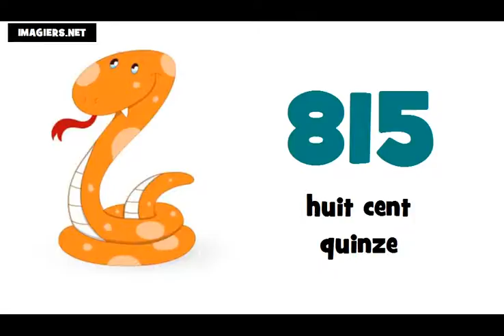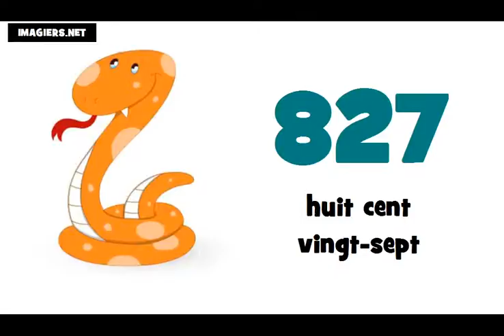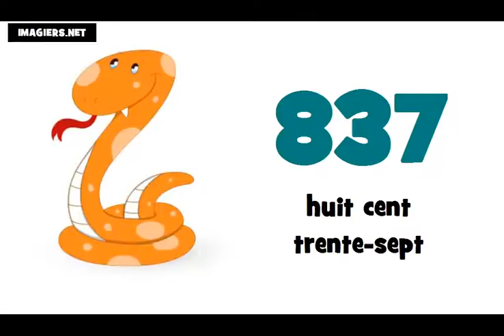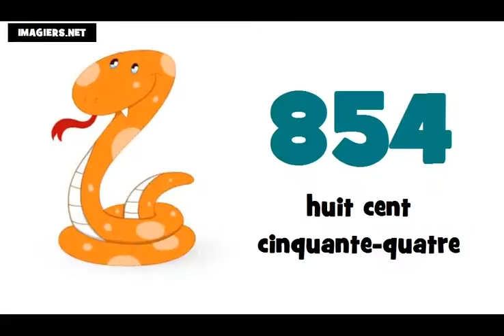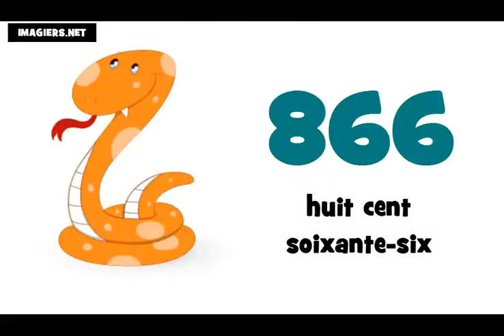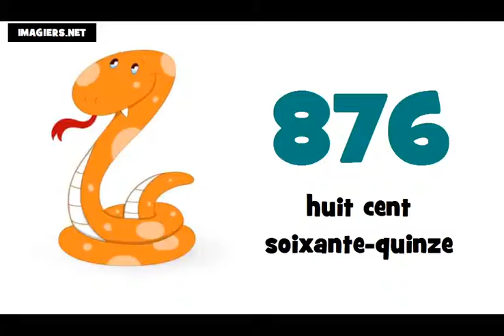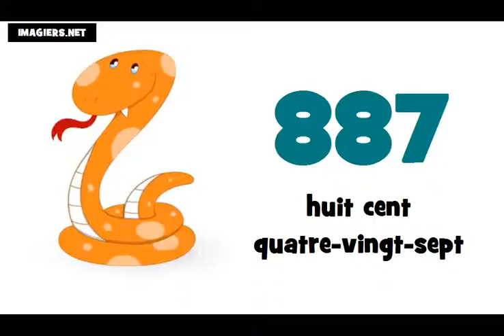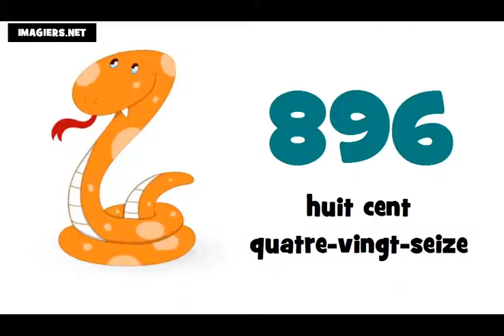☺ เรียนภาษาฝรั่งเศส = หมายเลข ฝรั่งเศส ★ 800 ► 900